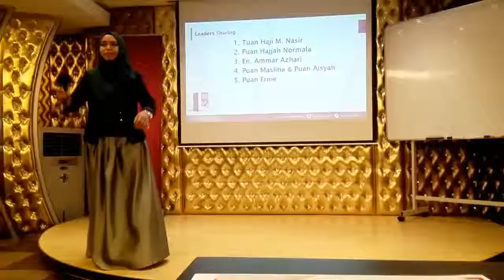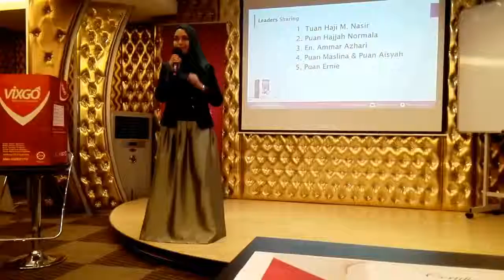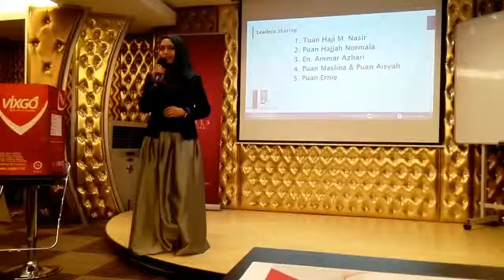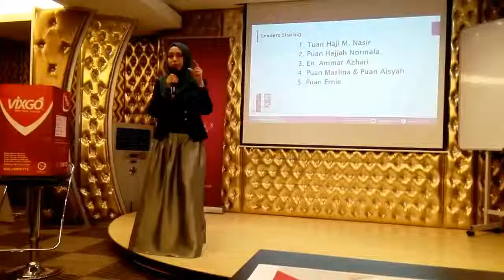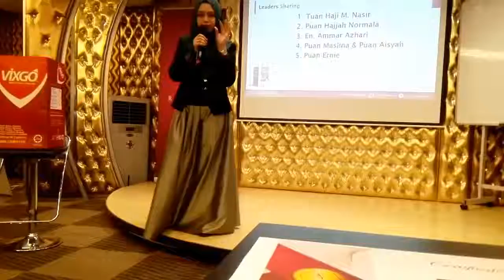REVEALS GLOBAL™ - Perkongsian Mentor Online Business, Puan Ernie, pendapatan lumayan, mewah & selesa